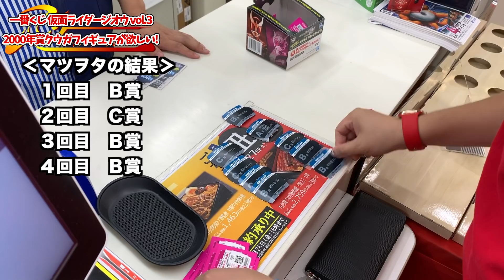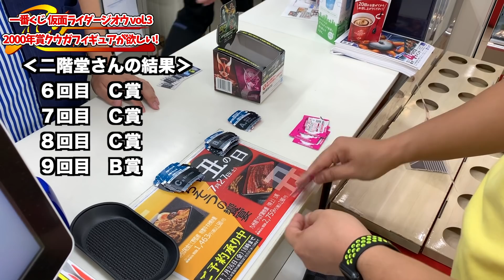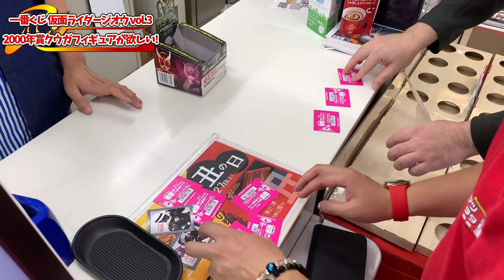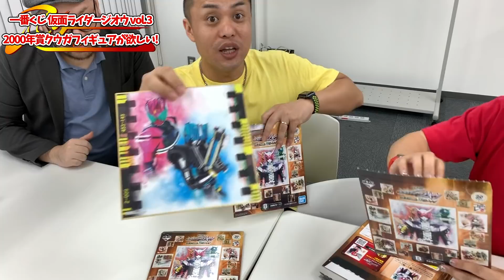【一番くじ 仮面ライダー】今回も神引きなるか！？一番くじ 仮面ライダージオウ vol.3 feat.双動 仮面ライダーWを引いてみた！